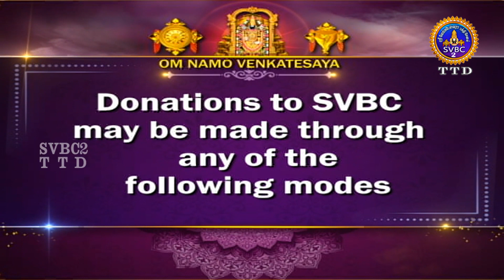Sampurna Valmiki Ramayanam || EP 287 || Tamil || Pravachanam || SVBC2 Tamil || SVBC TTD